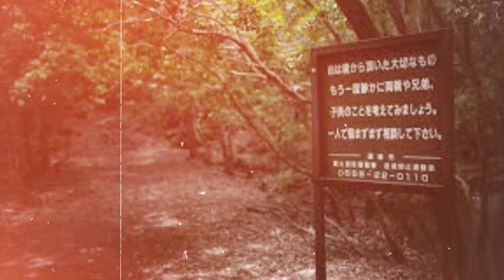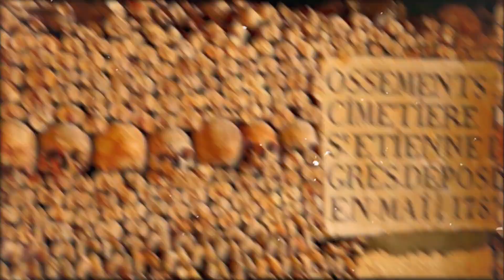दुनिया के सबसे खतरनाक जगह // amazing // snake island brazil, doll city suisad point japan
दुनिया के सबसे खतरनाक जगह // amazing // snake island brazil, doll city ,suisad point japan,hill town bosten's,peris cotcombs,hasima japan nagashaki

हमारे चैनल "क्या आपको पता हैं " में आपका स्वागत है। यहां आपको तथ्य, शिक्षा और विज्ञान से संबंधित वीडियो मिलेंगे। लेकिन मुख्य रूप से हम तथ्यों पर वीडियो बनाते हैं, आप हमारे वीडियो देख सकते हैं और आप निश्चित रूप से इसे पसंद करेंगे। और अगर आपको यह पसंद है तो कृपया उन वीडियो को अपने दोस्तों और परिवार के साथ साझा करें, इसलिए हमारे चैनल को सब्सक्राइब करना सुनिश्चित करें और उस बेल आइकन को दबाएं कभी भी कोई अपलोड मिस न करें।
fact video , random facts , new facts , world facts amazing things , mind blowing facts

KYA AAPKO PATA HAIN
KYA AAP JANTE HAI
AMAZING FACTS
interesting facts
amazing facts
random facts

amazing facts,live hindi,live hindi facts,what inspired aman gupta to start his own business?,business case study,सिर्फ 5 साल में इस strategy से बनाया भारत का no. 1 brand aman gupta,this is why aman gupta is a genius,how aman guptas marketing strategy turned boat into a 1500cr company,boat business case study in हिन्दी,case study of boat lifestyle,a chartered accountant establish rs2100crore brand in just 5 years,boat vs hammer aman क्यों घबरा गए?,shark tank india